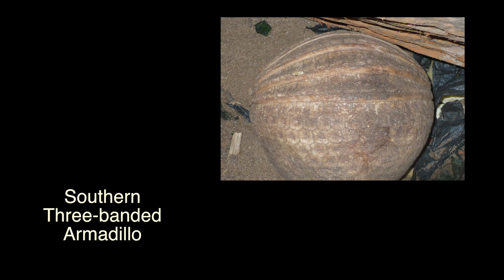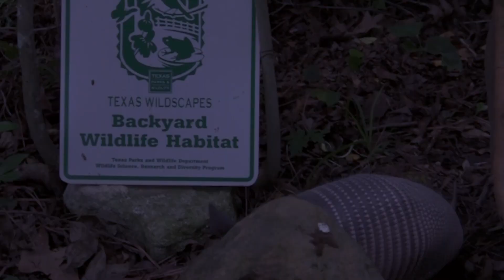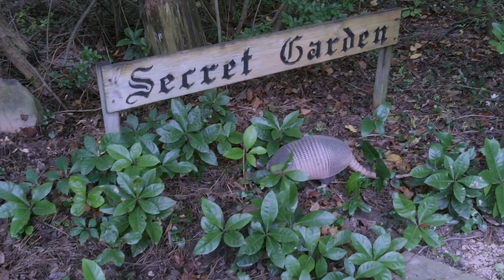Cool Facts About Armadillos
This video is part of a miniseries on "Cool Facts about Unusual Plants and Animals."  In this episode, a Nine-banded armadillo narrates the movie.  Enjoy.

Hey man,  I’m a mammal with an armor shell so tough that bullets bounce off me.  A few years ago a Texan tried to shoot me and was hospitalized when his bullet ricocheted and hit him in the face.

You may know my cousins:  South American anteaters and sloths.  We are the only surviving of families of ancient Xenarthran mammals.  Our origins can be traced back as the Paleocene, as early as 59 million years ago in South America.  Armadillos are the only mammals on earth with their own suit of armor.

Humans call me a nine-banded armadillo (Dasypus novemcinctus).  My species lives in North, Central and South America.  Nineteen other armadillo species live in Central and South America.  They inhabit grasslands, rain forests and semi-arid areas.  The smallest is the pink fairy armadillo (Chlamyphorus truncatus), usually weighing about 4.2 oz and the largest is the Giant Armadillo (Priodontes maximus), weighing up to 120 pounds. Three-banded armadillos (Tolypeutes matacus and Tolypeute tricinctus) can curl into a ball to protect themselves from predators. I wish that I could do that!

Armadillos are designed for digging and do so constantly. My burrow is typically  8 in (20 cm) wide, 7 ft (2.1 m) deep, and 25 ft (7.6 m) long.   I sleep 16-18 hours every day and forage above ground, mostly at night. My sensitive nose can detect food through 8 inches of soil. I lap-up grubs, slugs, worms and insects with my sticky tongue. Although I am sometimes considered a pest, “messing-up” gardens — uprooting bedding plants, I actually am beneficial to the environment, consuming invertebrates that cause the most damage to crops and lawns.  I am one of the few animals that eat fire ants.  I dig only where I smell something tasty to eat and my activity aerates the soil.   I avoid dry soil and areas that are sprinkled with repellants such as pepper dust.  If you want me to be your best fiend, put  a few earthworms and damp soil in an empty flower pot. I will dig in that flower pot, leaving your bedding plants alone.

Although armadillos are nearly blind and have poor hearing, we have no trouble navigating using our nose.  We also feel our way around using coarse hairs on our face and undersides, similar to the way cats use their whiskers.

We have a low body temperature (91-97 F) and slow metabolism, about half other similar-sized mammals.  Some folks say that makes us “primitive” but it allows us to get by on very little food and oxygen — pretty important since our heads in the dirt most of the time.

My armor is made from plates of horn-covered bone that are so heavy that I can walk along the bottom of a stream.   But if I want to float across a lake, I swallow air to inflate my stomach, giving me temporary buoyancy.  Pretty cool trick!

Folks in Texas like me so much that I was named the official State Small Mammal.  But some people call me a Texas Speed Bump. They joke about using cars to run over me.   The main cause of my road death is not because car wheels run over met, but rather, when I’m startled, I automatically jump three or four feet in the air, and hit the undercarriage of passing vehicles.

Sometimes people eat me, saying that I taste like pork, calling me “possum on the half-shell.”  In the American south, some recipes call us “ Hoover Hogs”   Folks blamed the Great Depression on President Hoover and so they called us by his name. No respect for a living dinosaur!

We are solitary animals that spend our lives foraging alone and only interact to breed and care for young  Females give birth to identical quadruplets in the spring. After birth, the quadruplets remain in the burrow, living off their mother’s milk for three months. We begin to forage above ground during the day, when mother is sleeping. Young armadillos forage together, being the best of friends, warning each other when danger is near.  After their first summer, they become independent and disperse.  They are rarely seen during the day after maturing.

Similar to human beings, armadillos can carry leprosy. Scientists believe that people transmitted the disease to us about 400 to 500 years ago. Transmission of leprosy from armadillos to human beings is rare. It requires close contact with the animals and their saliva. The best advice is to avoid unnecessary contact.   In Texas, two cases of leprosy have been documented from eating raw or under-cooked armadillo.  The thought of eating armadillos makes me shutter… Please Don’t do it.